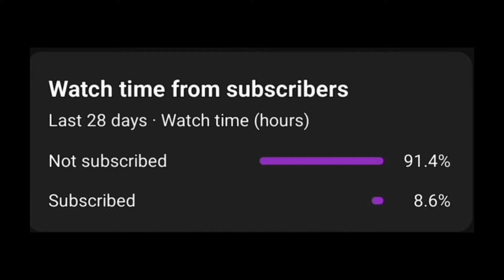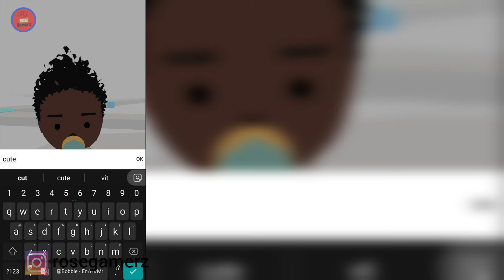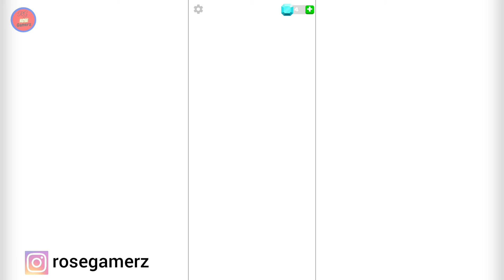100 YEARS LIFE SIMULATOR 51 TO 62 LIFESTYLE !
100 YEARS LIFE SIMULATOR 51 TO 62 LIFESTYLE !

About : rose gamerz  is a youtube channel, where you will find gaming videos in hindi, i hope this video was useful and you liked it, if you did press the thumbs up button